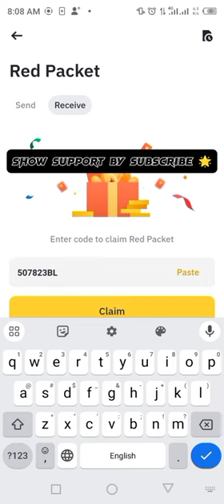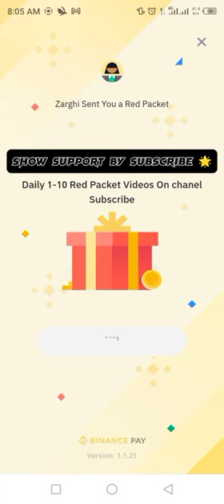Binance Red Packets crypto box 🎁 Codes For PEPE Free Today 8,9 MARCH 2024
Dive into the world of Pepe Coins with our exclusive Red Packets event! Join us on March 8th and 9th as we unveil 5 cryptobox codes, each packed with the potential to earn you instant Pepe Coins rewards. With just 24 hours to seize the opportunity, don't miss your chance to claim your share of Pepe Coins.